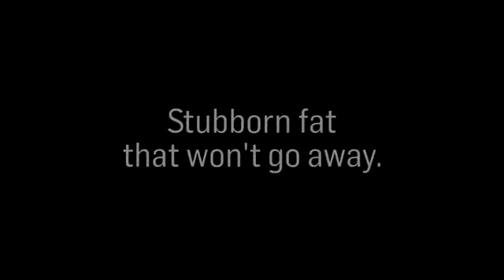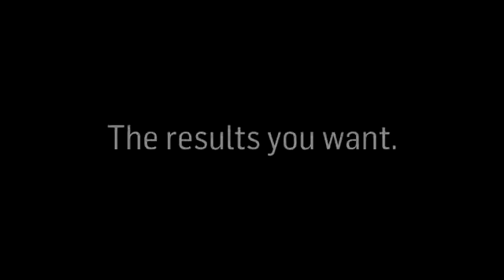SculpSure Testimonials | Redlands, California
SculpSure™ treatment is performed in approximately 25 minutes. Patients do not require anesthesia during their SculpSure™ procedure. Instead, non-invasive SculpSure™ applicators are positioned around the fat pocket. Up to 4 applicators may be utilized, depending on the needs and goals of the patient. The SculpSure™ machine delivers hyperthermic heat energy from the applicators to the targeted fat cells, while simultaneously providing a cooling effect to soothe the skin during treatment.

As excess fat cells are exposed to heat energy from the SculpSure™ device, they begin to gradually loosen from surrounding fat tissue. As a result, the body begins to process these loose fat cells, leading to their natural removal from the body. Patients can begin to see fat loss results from SculpSure™ in subsequent weeks. Since SculpSure™ is non-invasive, patients are free to return to their daily activities immediately following treatment.